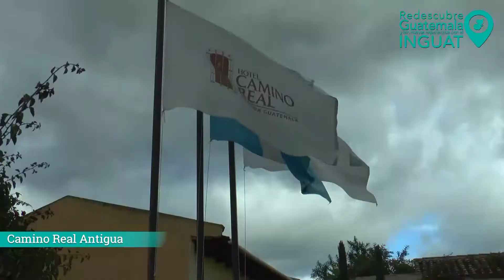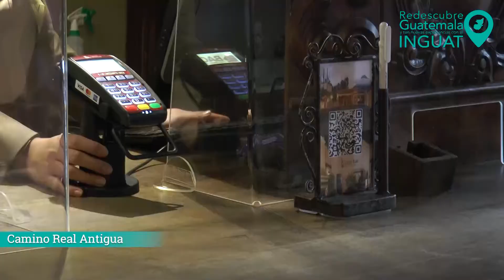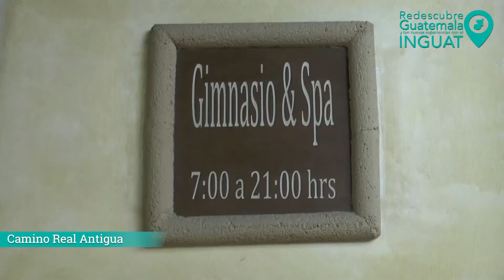Recorramos virtualmente el Hotel Camino Real Antigua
¡El Hotel Camino Real Antigua está listo para brindar ExperienciasSeguras!

A través del proyecto “Redescubre Guatemala y ten nuevas experiencias con el INGUAT”, te compartimos cómo se ha preparado este prestigioso establecimiento para poder recibir y consentir a los viajeros. Conoce más aquí: